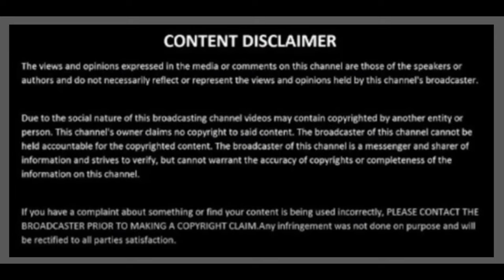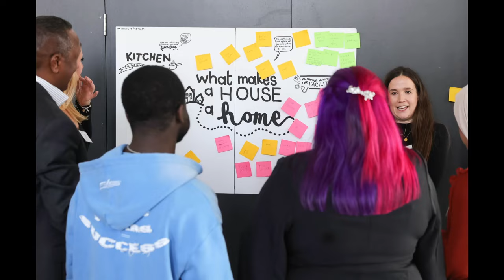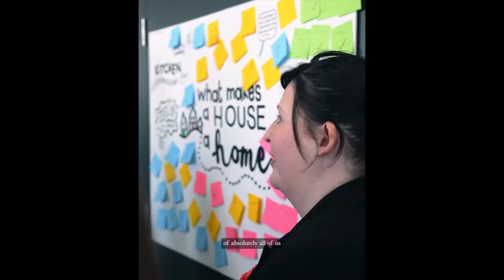Media Photo Narrative, Royal’s Privacy in Jeopardy, Prince William, Catherine, The Princess of Wales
Media has WOKE UP and now are checking All Photos from the Royal Family, claiming Manipulation. I wonder if they will do this for everyone. Hollywood lookout, your wrinkles maybe showing soon.
Royals Privacy in Jeopardy as the London Clinic acknowledges a possible breach in security of Princess Catherine's information.
Prince William continues working with Homewards program.
Princess Royal and Duchess of Edinburgh honor Korean War Veterans.
Tribute of the Princess of Wales.